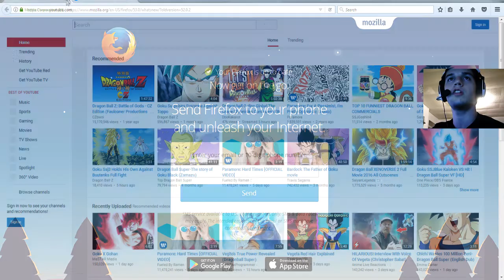DRAGON BALL ONLINE EPISODE 44! Duels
Grinding and disccussin stuff ! and we duel. some.. havin fun!